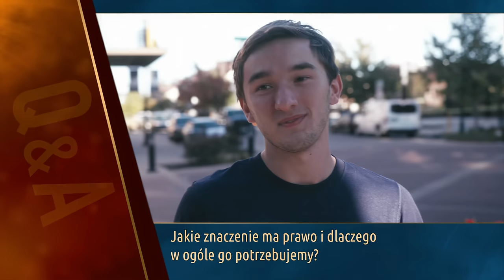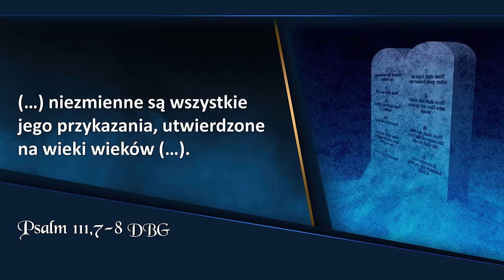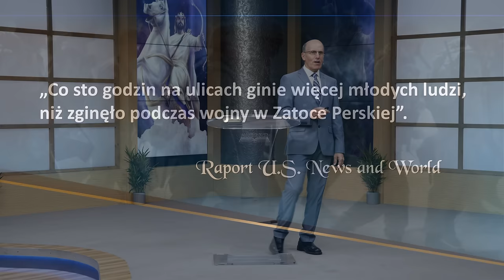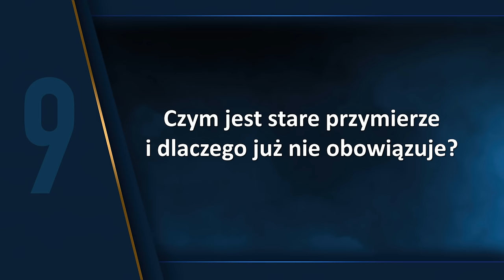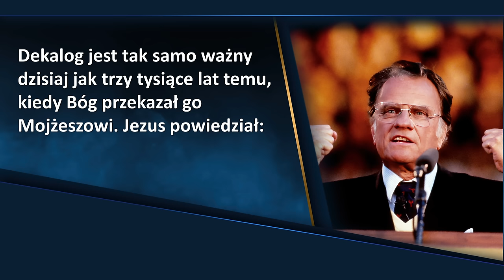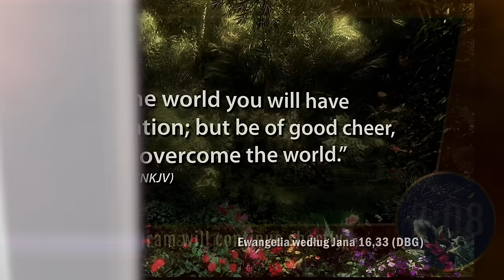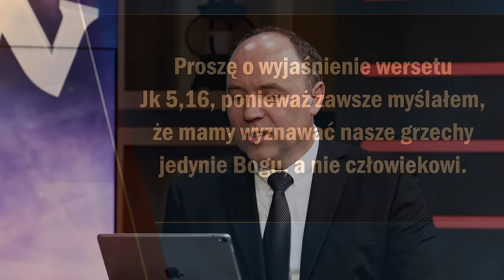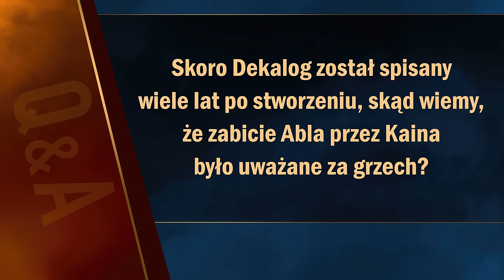Niezmienne prawo | Apokalipsa TERAZ #5